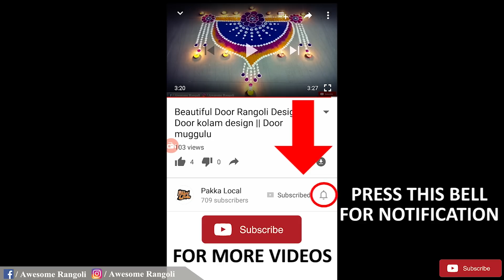Beautiful Rangoli Design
Awesome Rangoli